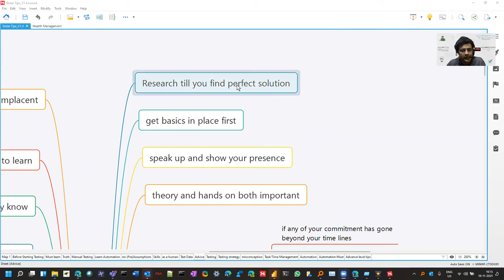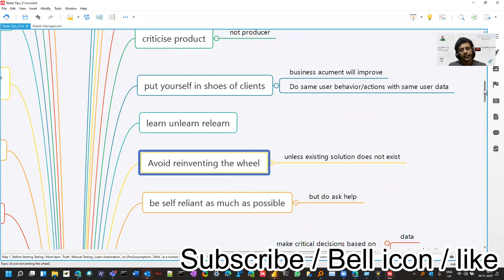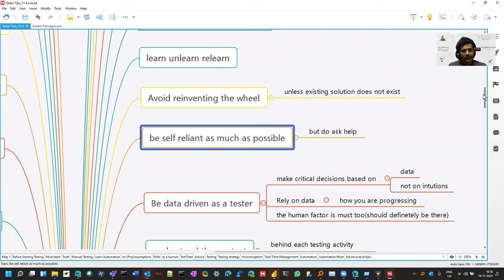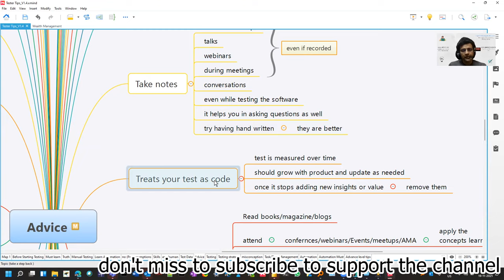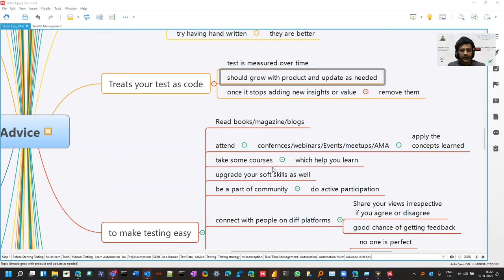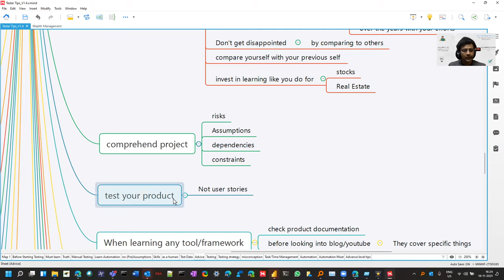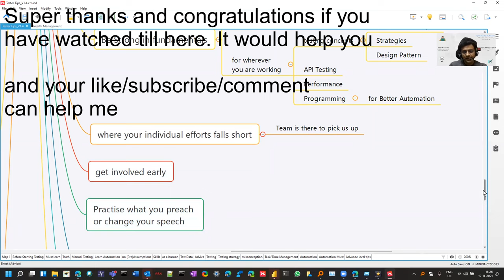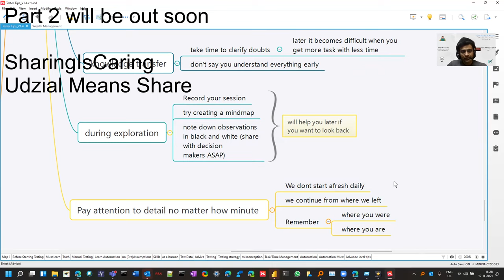Want to make testing easier? - Part 1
Want to know some pro tips from testers?
Are you doing all/some of this?

Some other good video you would like to check